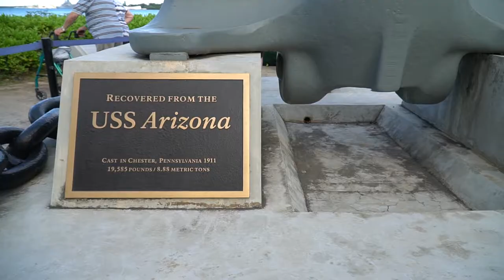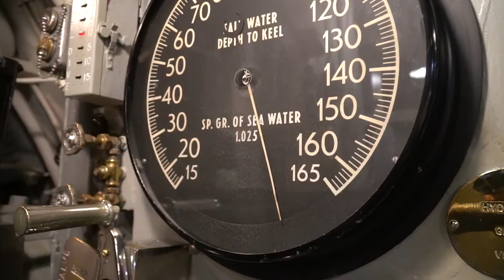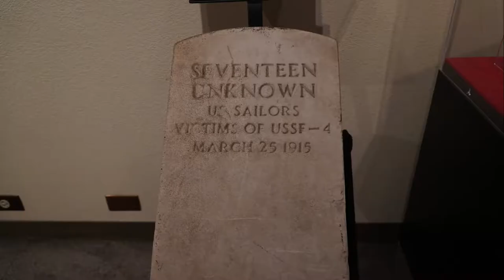Iconic Pearl Harbor, Hawaii Tour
Pearl Harbor on the Island of Oahu. One of the most historic sites on the Island for US Military and Museums. An Iconic Museum and Landmark to the fallen Ships and Soldiers that passed from the attack from the Japanese Fleet in the Pacific.
When you take a tour of Pearl Harbor, you'll be guided through one of the World's most historic sites. Unfortunately the USS Arizona Floating Museum was closed due to a crack in the main dock.

for useage and inquiries please email Tim